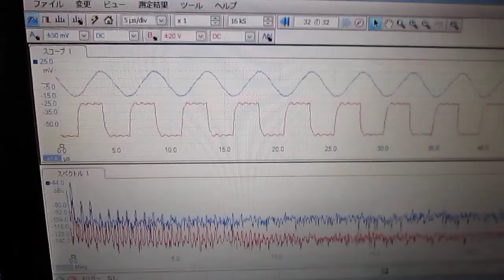メガヘルツの超音波発振制御 Ultrasonic experiment